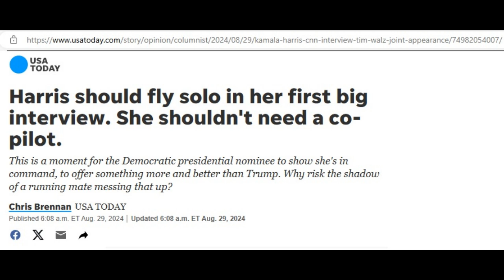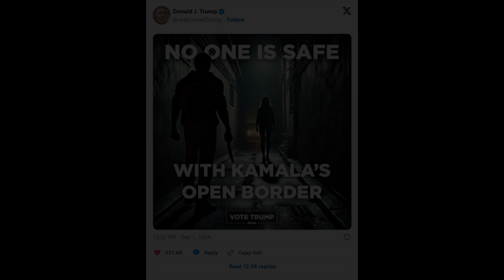Despite fracking flip flops, Kamala Harris is as left wing as ever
In her softball CNN interview with no tough questions and while being chaperoned by Tim Walz, Harris admitted that despite her flip-flopping, she’s as liberal as ever. No big surprise there.